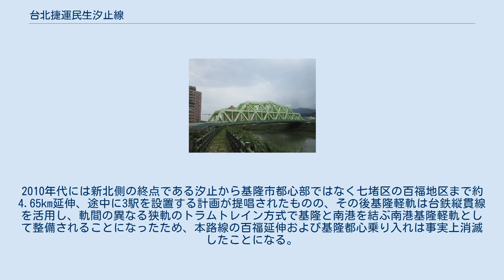台北捷運民生汐止線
計画・建設中の台湾の鉄道路線
民生汐止線 (ミンシュンシーチーせん) は台北捷運の計画中路線である。
松山線より北側の大同区・中山区・松山区・内湖区と、新北市汐止区との間は、汐止の社后地区の人口が多いにもかかわらず台北市内に通じる外郭道路の整備が進んでいないことから、東西方向の捷運路線建設が計画された。
 松山新店線と板南線の各駅には2回乗り換えが必要になるが、それ以外は乗り換え1回ですべての駅に行くことができる。
 民生汐止線には、本線のほか東湖地区に東湖支線の建設が予定されている。
 台北市政府捷運工程局は民生汐止線の路線記号をSBとした。
 下部の道路部分が2015年に先行開通している新社后橋。
上部を本路線が通過できる設計になっている。
 大稲埕を始点とし、民生西路の地下を進んで淡水信義線双連駅に接続する。
中和新蘆線および文湖線と交差したのち民生東路の地下を東進し、基隆河をアンダークロスして内湖区に至る。
内湖区では新湖一路の地下を通り旧宗路との交差点で環状線東環段と接続する。
中山高速公路をアンダークロスして成功路・民権東路に沿って進み、葫蘆洲山を越えたところで高架に出る。
中山高速公路と葫蘆洲地区を抜け安康路228巷、潭美街、吉林街を経て、汐止区の社后地区に至る。
社后地区には車両基地を置く。
ここから東に曲がって中興路東側の計画道路用地を通り、鉄道道路併用橋として設計・建設された新社后橋で基隆河を渡り、大同路（台5甲線）に至る。
さらに東進して台鉄汐科駅付近の科学園区に乗り入れ、康誥坑渓に沿って進んだ後、新台五路（台5線）の汐止区公所前に新設する終点駅に到着する。
 路線は地下区間および高架区間があり、中運量新交通システムを採用する。
全長約17.52 kmで15駅（地下駅8、高架駅7）を設け、車両基地1ヶ所を置く計画である。
 本線の工事は二期に分けて行われ、支線は二期工区に含まれる。
2020年10月に台北市長柯文哲と基隆市長林右昌に新北市長の侯友宜を加えた沿線3市長が交通部の会議に出席、交通部長の林佳龍とともに基隆軽軌を中運量メトロへ昇格させることで一致した。
この場合本路線と規格が揃うため、汐止地区で重複する区間が一本化され、車両基地も民汐線の社后機廠を共用する形となる。
 基隆河の東側の区間は全長約11キロメートルの高架区間で、汐科駅や東湖駅を設置し、文湖線および環状線東区間と接続する。
工事費は422億ニュー台湾ドルを予定する。
新北市長の侯友宜は新北市内の先行着工を表明している。
 基隆河の西側の区間は台北市の中心部にあたるため、地下路線とする。
同時に東湖支線を建設する。
 台北市政府捷運工程局は以下の2案を提示していた。
 最終的に案2が採用された。
 かつては1990年代から高運量規格の台北捷運南港線をそのまま東側に延伸し、基隆市中心部（基隆駅）へ乗り入れる計画が浮上したが高コストによる不採算性により実現せず、2000年代に本路線と同じ中運量規格によるLRRTを採用する基隆軽軌山線との直通運転に変更された。
その後同様の理由で計画自体が白紙化された。
2010年代には新北側の終点である汐止から基隆市都心部ではなく七堵区の百福地区まで約4.65km延伸、途中に3駅を設置する計画が提唱されたものの、その後基隆軽軌は台鉄縦貫線を活用し、軌間の異なる狭軌のトラムトレイン方式で基隆と南港を結ぶ南港基隆軽軌として整備されることになったため、本路線の百福延伸および基隆都心乗り入れは事実上消滅したことになる。